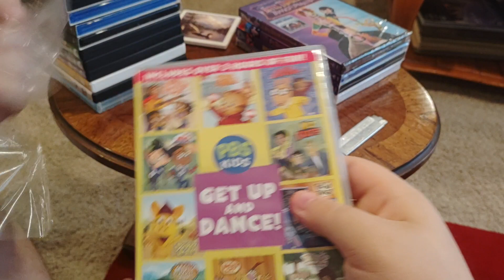PBS Kids: Get Up and Dance! DVD Unboxing (Grandma's House Version)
Here is an unboxing of PBS Kids: Get Up and Dance! on DVD at Grandma's House.

Recorded on November 12, 2023 using my own Phone.